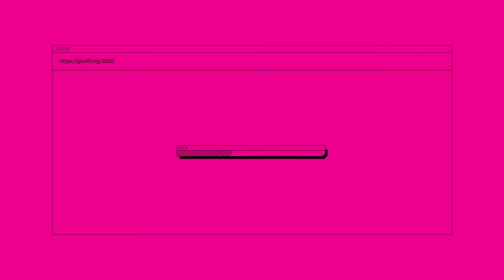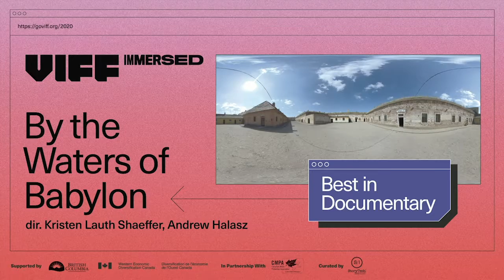VIFF Immersed 2020 Awards: Best in Documentary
Congratulations to BY THE WATERS OF BABYLON, directed by Kristen Lauth Shaeffer and Andrew Halasz, for being awarded the Best in Documentary at VIFF Immersed 2020.

BY THE WATERS OF BABYLON
Directors: Kristen Lauth Shaeffer and Andrew Halasz
USA
By the Waters of Babylon takes viewers on an immersive journey into the world of composers silenced by the Holocaust. Viewers begin the experience situated with the Clarion Quartet as they perform a work by Viktor Ullmann, a composer who suffered under Nazi oppression. We then shift to interweaved images of the past and the present as we experience the story of the "Entartete Musik" composers and the Quartet’s mission to shine light on music silenced by oppression.